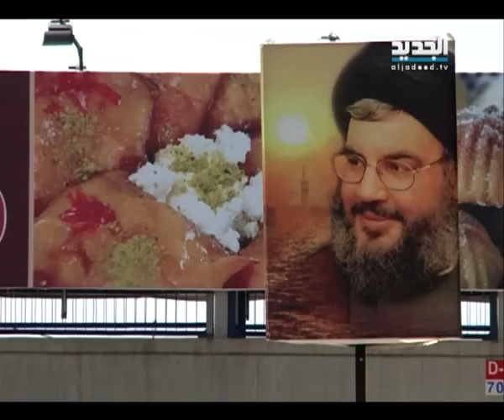الشبح الامني عاد يخيم على الضاحية الجنوبية